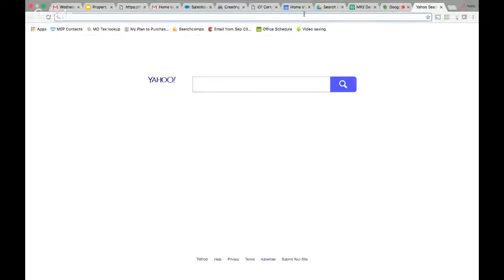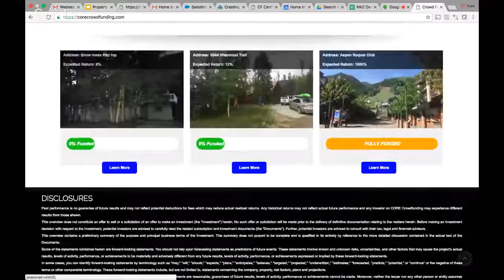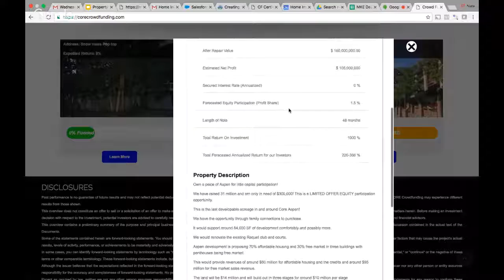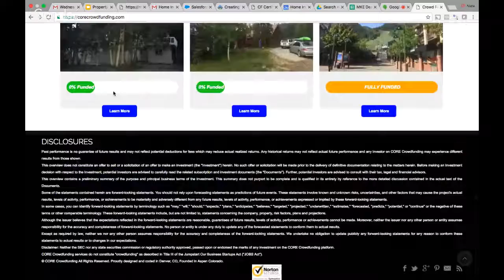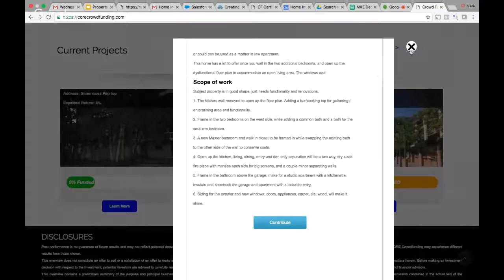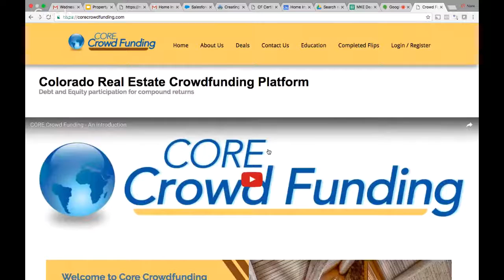PM Webinar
Live Webinar with MM.